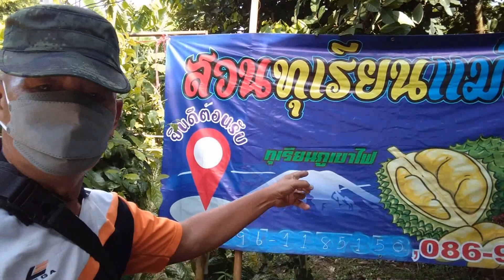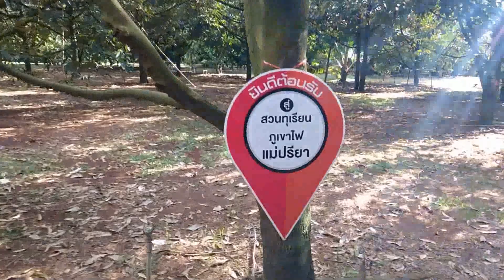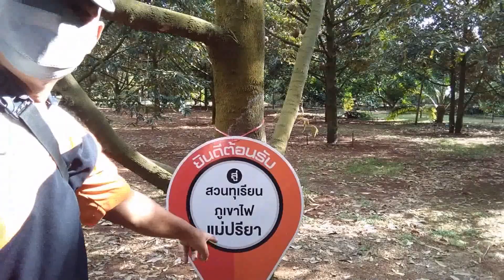เที่ยวสวนทุเรียนแม่ปรียา มิ.ย.65 ทุเรียนภูเขาไฟ ซำตารมย์ กันทรลักษณ์ ศรีสะเกษออกแล้ว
เที่ยวสวนทุเรียน สวนแม่ปรียา ทุเรียนภูเขาไฟ ซำตารมย์ กันทรลักษณ์ ศรีสะเกษ มีจำหน่ายแล้ว มิ.ย.2565